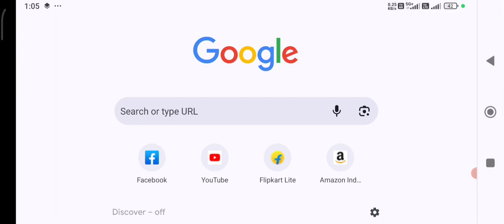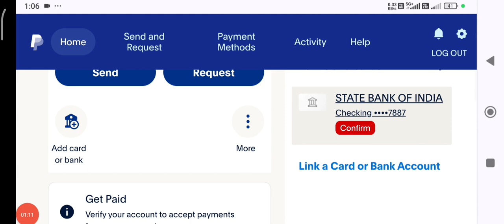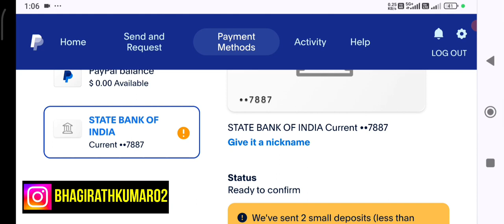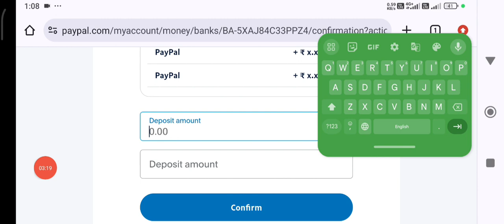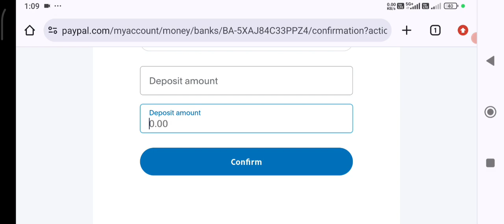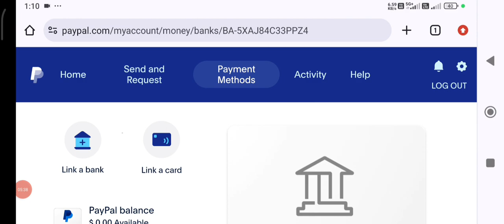paypal account me saving bank confirm karne ka 3 trick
hello friends.
Is video me bayata hu paypal account me bank confirm problem ke bare me.